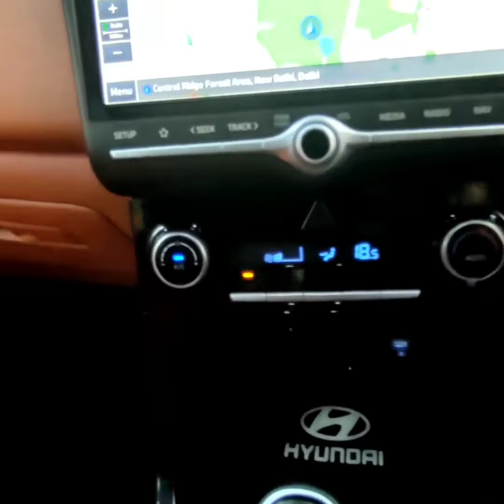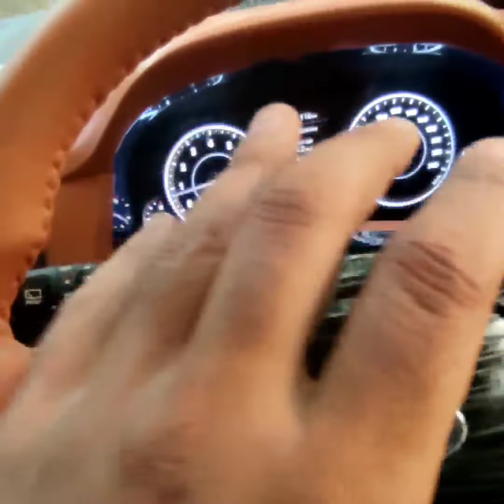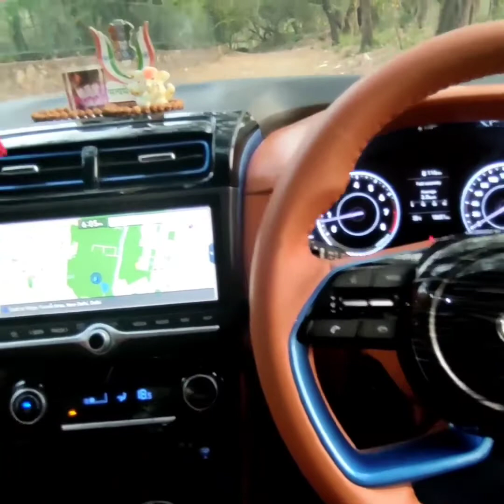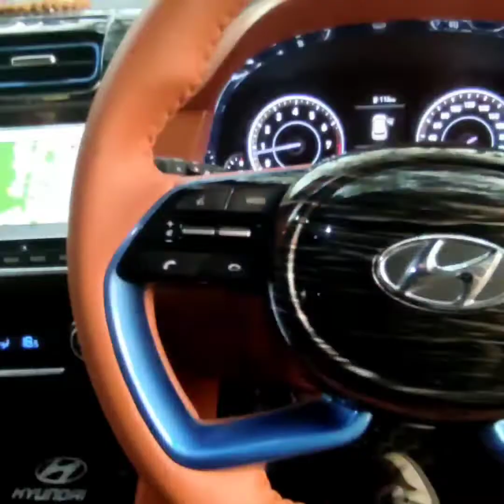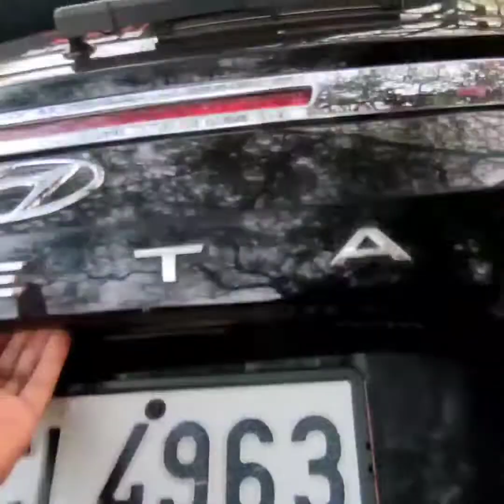CUSTOMIZED FULL INTERIOR MODIFIED IN CRETA SX TOP MODEL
AUTO KING KAROL BAGH DELHI